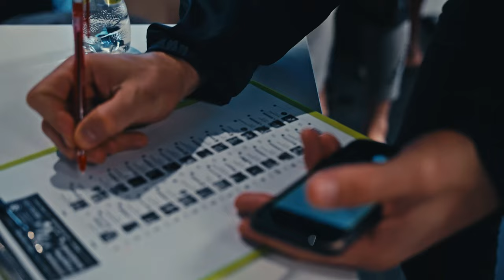Gymnasia Grappling Invitational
Association with GAMA grappling

Georgia’s best GRAPPLERS & BJJ Practitioners.
This competition was to promote Grappling and the art of Brazilian Jiu-Jitsu.

00:00 Intro
04:37 Luka Tseiman vs Beqa Kortova
12:10 Sandro Meshveliani vs Guladi Diasamidze
19:38 Aleko Kvrivishvili vs Dawood Togoo
27:07 Nika Lovadze vs Levan Zhamerashvili
35:27 Ednar Askerov vs Davit Zedgenidze
42:56 Nikolai Starodubtcev vs Archil Gogolashvili
47:11 Giorgi Gochaleishvili vs Giorgi Khinchagashvili
53:31 Pavel Zaystev vs Berika Melashvili
59:35 Alex Rukhaidze vs Levan Tsiklauri
1:06:42 Orkhan Rakhimov vs Ruslan Bolkvadze
1:13:54 Leo Buachidze vs Evgenii Pankratovich
1:21:20 Nika Shervashidze vs Lado Barnov
1:29:25 Sandro Tevzadze vs Georgi Sarkisov